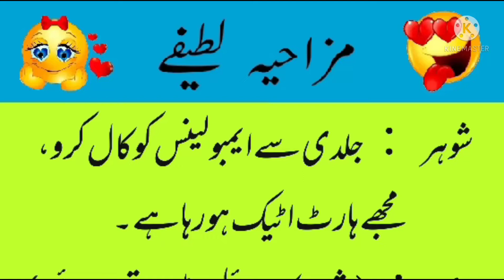latifa. shohar jaldi sy ambulance ko call kro